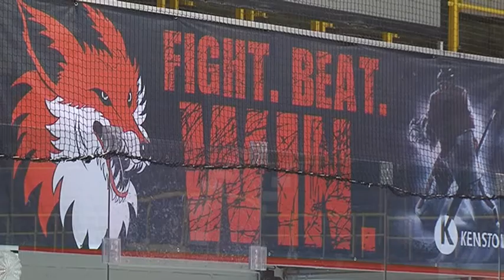SPORTLERPORTRÄT 2017 | EV DUISBURG | MANNSCHAFT DES JAHRES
Wir stellen alle Nominierten der diesjährigen Duisburger Sportlerwahl vor. Diesmal: Eishockey-Kleinschüler des EV Duisburg.